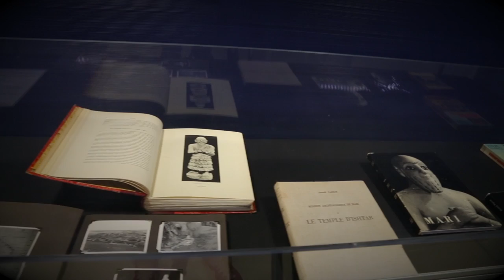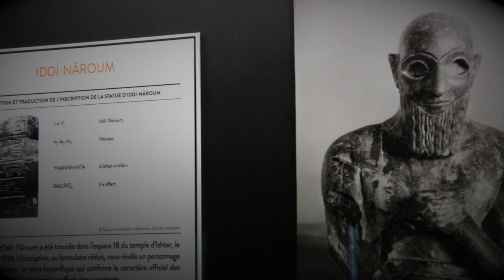Expositions à l'IMA - Voués à Ishtar - Syrie, janvier 1934, André Parrot découvre Mari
Exposition

23 janvier au 20 mai 2014

Après qu’en août 1933 des bédouins aient trouvé à Tell Hariri une statue de type sumérien, l’archéologue André Parrot est missionné par le musée du Louvre afin de mener une exploration qui devait conduire à une découverte majeure pour la connaissance des cités anciennes du Proche-Orient des IIIe et IIe millénaires av. J.-C. test

Au 31e jour de sa campagne, le 23 janvier 1934, André Parrot dégage la statuette d’un homme, représenté debout et les mains jointes, avec une inscription sur l’épaule qui le nomme Ishqi, roi de Mari. Ainsi était identifiée la ville qui allait être fouillée jusqu’en 2011 par une mission française puis franco-syrienne, conduite successivement par André Parrot, Jean-Claude Margueron et Pascal Butterlin.
Au titre du partage des fouilles entre le musée du Louvre et les Antiquités de Syrie, la statue d’Ishqi-Mari échut au musée d’Alep. Sa mise en dépôt à l’Institut du monde arabe à l’occasion du réaménagent de son musée, a donné l’idée de célébrer le 80e anniversaire de la découverte du site en la réunissant avec les pièces aujourd’hui conservées au Louvre, elles aussi issues du périmètre du temple d’Ishtar, la déesse sémitique de l’amour et de la guerre.

Ces œuvres, associées aux documents et photographies inédites prises à l’époque par les membres de la mission, font revivre les moments forts de cette histoire, tout autant scientifique qu’humaine. L’exposition, organisée avec la collaboration exceptionnelle du musée du Louvre, offre également l’opportunité de présenter le résultat des recherches et des interprétations récentes, en termes d’architecture, d’iconographie et d’épigraphie.